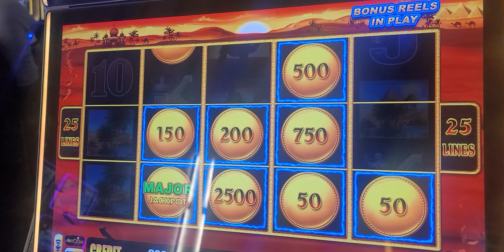Major time in Montreal,Quebec at the Playground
Major hit in Montreal,Quebec